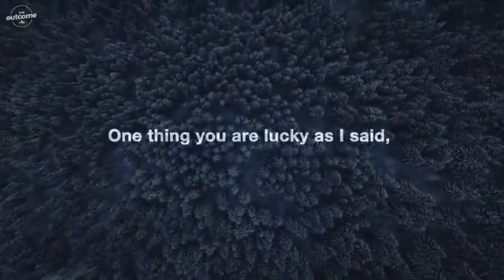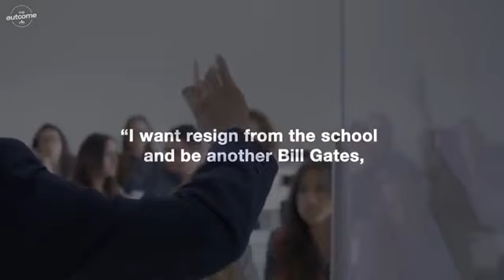STEVE HARVEY MOTIVATION SPEECHES(3)